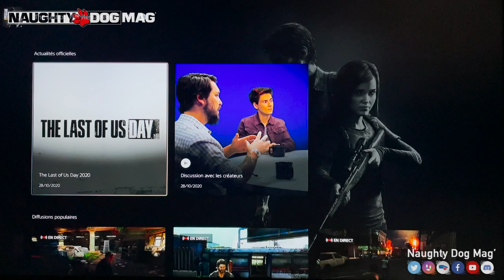[PS5] INTERFACE + TEMPS DE CHARGEMENT THE LAST OF US REMASTERED SUR PLAYSTATION 5 (+GAMEPLAY)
Découvrez dès maintenant sur Naughty Dog Mag' et en avant-première les vidéos de la PS5 avec les temps de chargement + l'interface des jeux Naughty Dog ! On continue avec cette troisième vidéo sur The Last Of Us Remastered !

Rendez-vous très bientôt pour les autres hits comme The Last Of Us Part.II, Uncharted 4 A Thief's End et Uncharted The Lost Legacy !

VOIR LE COMPARATIF DE TOUS LES JEUX NAUGHTY DOG SUR PS5 : [BIENTÔT]

CHRIS - LIBERTY93 :
_ Facebook :

ROCKSTAR MAG' :
_ Facebook :